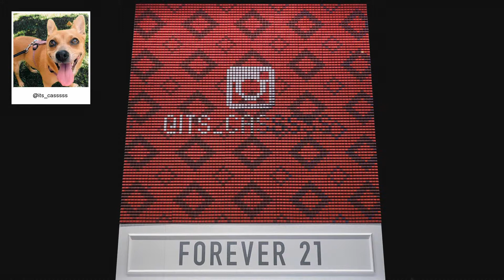F21 Thread Screen